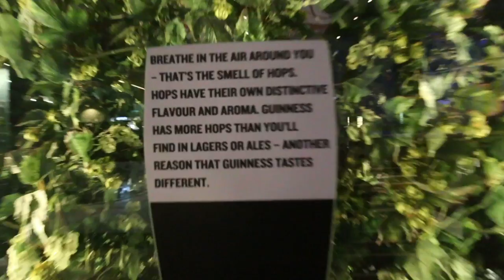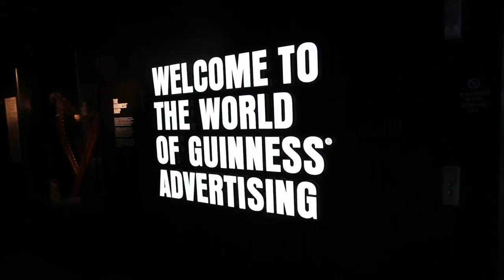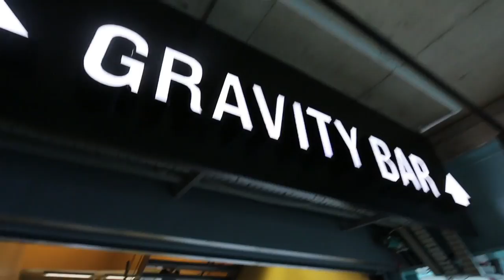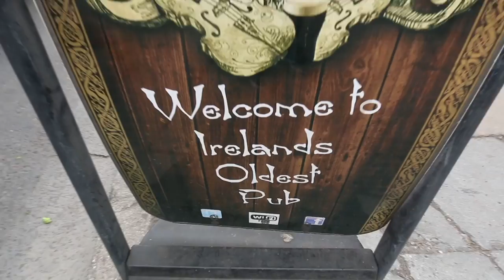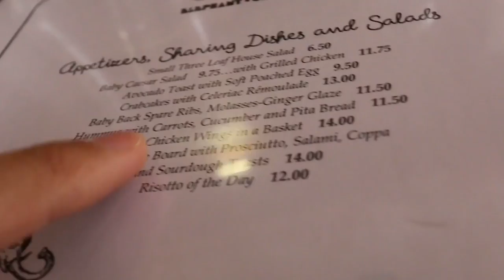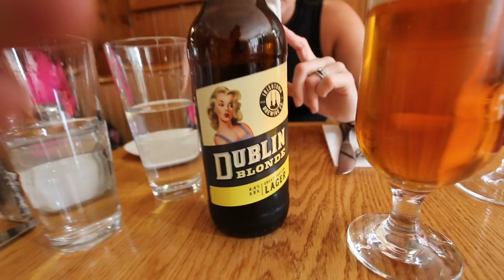Guinness Brewery Tour and Food Vlog in Dublin, Ireland! DEVOUR POWER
New vlogs on the regular. We are NYC-based, so that's where the majority of our videos will be taking place, but we travel a lot, so follow us and come along for the ride!

*We have a partnership with Guinness, so this is technically a sponsored video!

COUNTRY: Dublin, Ireland

Edited by: Matt Cooney